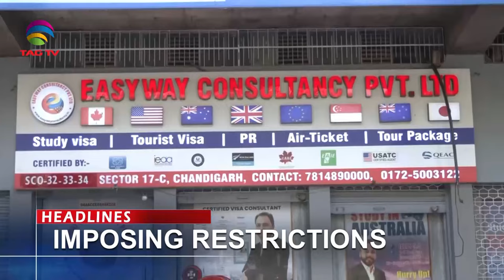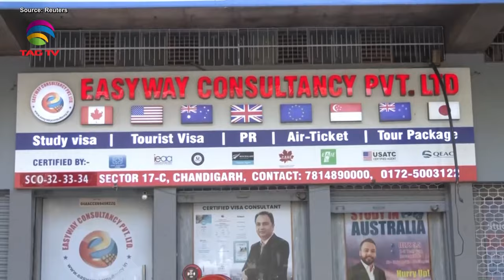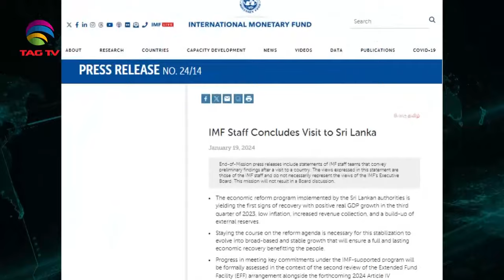SOUTH ASIAN NEWSLINE, January 23, 2024